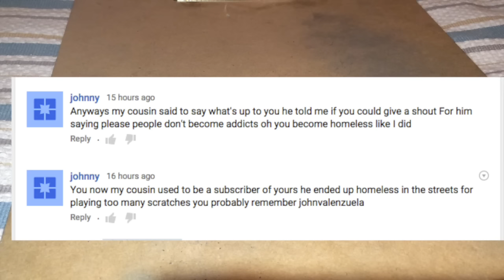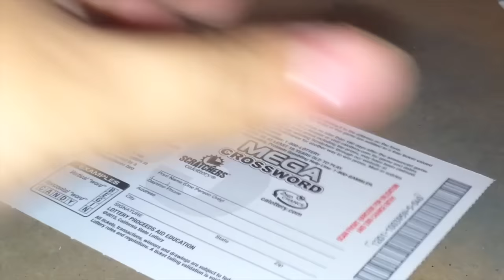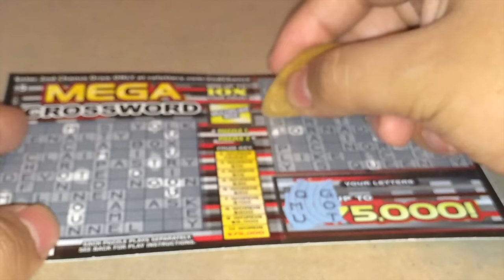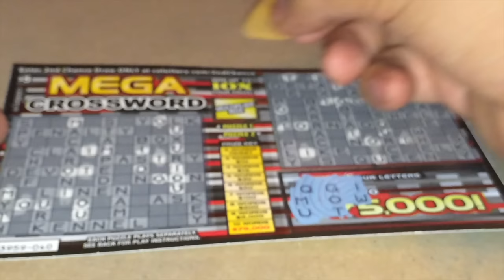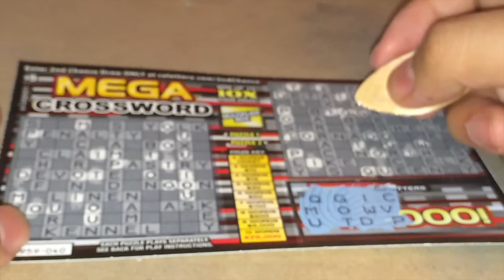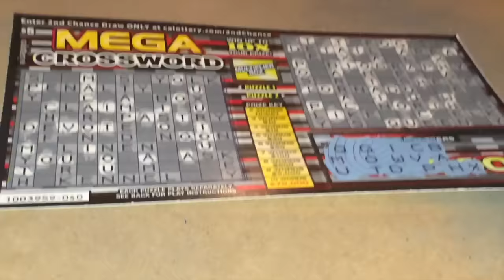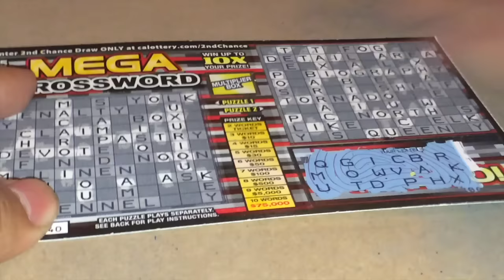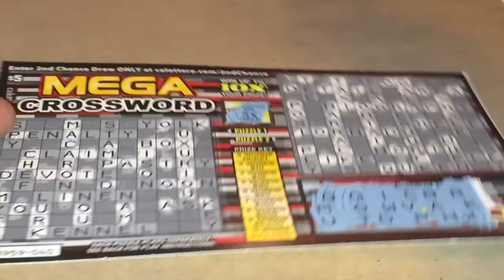Playing New Scratchers CA Lottery!